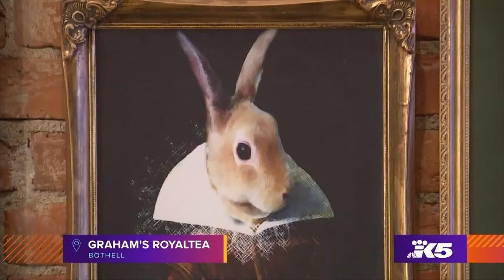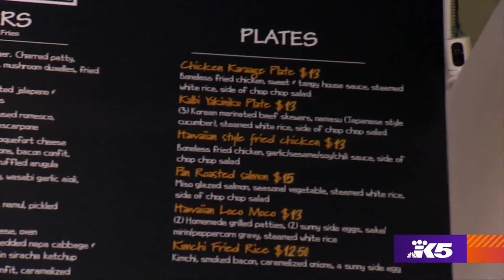8 fun and tasty spots to explore on the Eastside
Want to spend a weekend exploring the east side of Lake Washington?

Here are eight spots worth visiting, from Bothell to Bellevue.

Bellevue Zip Tour
This may be the quickest commute in the city. The Bellevue Zip Tour includes seven zip lines strung through Eastgate Park — a memorable way to experience an old Maple and Douglas Fir forest. The adventure is open April through October.

Lounge by Topgolf
Take a swing at outdoor sports — indoors — in Kirkland! The space features craft cocktails, locally-sourced bites, and Topgolf Swing Suites where you can try everything from golf and football to zombie dodgeball. Suites can be reserved by the hour.

Lil' Jon Restaurant and Lounge
Looking for an eatery with history? This Bellevue fixture is a blast from the past. Lil' Jon has been serving up ginormous pancakes and cinnamon rolls since 1967. They serve breakfast, lunch, and dinner daily.

Graham's RoyalTea
In Bothell, British tradition awaits. Graham's RoyalTea is primarily an event space, but on afternoons they're not previously engaged you can book an afternoon "high tea" party. The service comes with finger sandwiches and desserts.

Pomegranate Bistro
For southern hospitality in the Northwest, grab a table at Pomegranate Bistro in Redmond. Chef Lisa Dupar created the menu, inspired by her childhood in Atlanta and Charleston. They're open seven days a week — book your reservations online.

Woodinville Lavender
If you're looking for an outdoor event space, Woodinville Lavender has you covered. Owned by a rocket scientist-turned-farmer, they host everything from weddings to small dinners. It's a spectacular location for photos and a soothing spot for celebrating something — or someone.

Metier Brewing
Woodinville is also a great place to grab a pint, at family and bike-friendly Metier Brewing. Making award-winning beer is just one part of owner Rodney Hines' purpose.

"When you look at our label, it isn't a solo cyclist going up a mountain. It's a group of cyclists who are together, pulling and pushing each other to go up the mountain,” he said. "I think beer is almost like an ice breaker for conversation and connection."

Metier's taproom is open Thursday through Sunday.

Box and Burgers Eatery
This family-owned Kirkland restaurant gets high marks on Yelp because it offers fine dining-type dishes (pan-roasted miso salmon, pork belly tacos, and French blues burger, anyone?) for reasonable prices in a casual setting.

"I want to create that vibe where you're our family. It's kind of how you grow up in Hawaii,” said owner Reis Llaneza. "I just want people to enjoy it. Come in, and not have to empty out their wallet."

Box and Burgers is open Tuesday through Sunday for lunch and dinner.